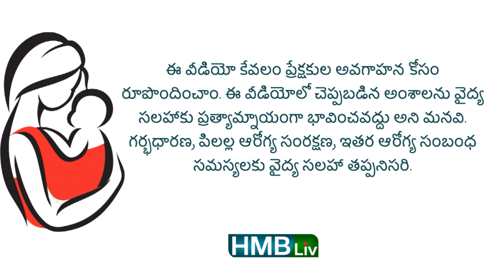ముఖానికి కొబ్బరి నూనె వాడుకోవచ్చా? గానుగ నూనె మసాజ్ కి మంచిదేనా? |Best coconut oils for baby massage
About the video:ముఖానికి కొబ్బరి నూనె వాడుకోవచ్చా? | Best coconut oils for baby massage and hair | గానుగ నూనె మసాజ్ కి మంచిదేనా? HMBLiv channel
1. కొబ్బరి నూనె బేబీ ముఖానికి రాయవచ్చా?
2. ఎలాంటి కొబ్బరి నూనె మంచిది?
3. వర్జిన్ కోకోనట్ ఆయిల్ కి రిఫైండ్ కోకోనట్ ఆయిల్ కి తేడా ఏంటి?
4. ఏ బ్రాండ్స్ వర్జిన్ కోకోనట్ ఆయిల్ బేబీ మసాజ్ కోసం వాడుకోవచ్చు